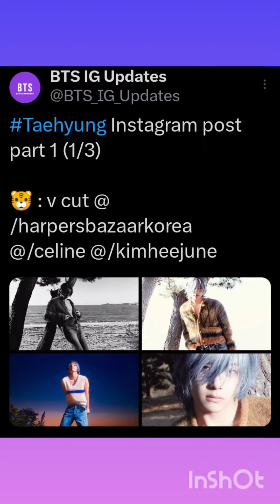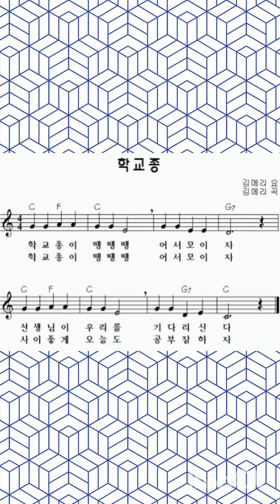V IG Stories And Posts,V x Harper's Bazaar Korea,V x Celine & more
- V IG Stories And Posts
- V x Harper's Bazaar Korea
- V x Celine